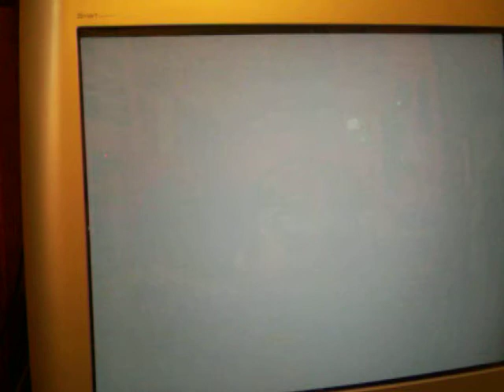gta vice city stories